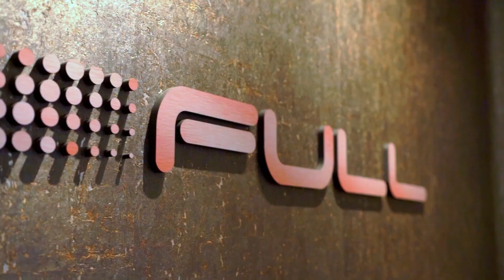Poker Pro gets a Hair Tattoo in Las Vegas!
Las Vegas Poker Pro comes to us looking to make a change and elevate his confidence to new levels. He wasn't happy with all of his 1st place trophy pictures and told us he needs to win another tournament after receiving SMP so he can update his winners photo. Well, it didn't take him very long to get that new photo with his fresh SMP! Watch this short video as he shares his life-changing & heart felt story with hair loss and how Joe Barghi  @fullmicropigmentation4085 helped change his life for the better, taking his confidence to a whole new level! The client discusses all of the common concerns many have before receiving SMP, and how those concerns were met here at Full Micro.

Natural, undetectable, instant, and permanent! Enjoy A More Confident Life!

We help men and women overcome the problems associated with hair loss, alopecia, and scar camouflage. With our expertise, we can help you regain your confidence through the precise use of Scalp Micropigmentation!

FULL Micropigmentation
9480 S Eastern Ave, Suite 135